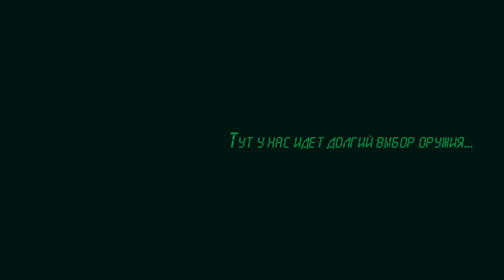Fallout 3 Gold Edition FoW MOD - Записки наркомана №2